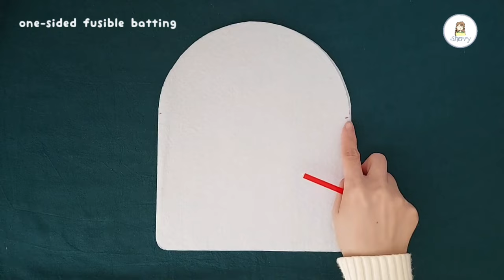How to sew a backpack | diy backpack sewing tutorial | diy cute backpack | diy zipper backpack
diy backpack sewing tutorial / diy cute backpack tutorial / diy lovely backpack tutorial

diy backpack tutorial, diy backpack bag, how to sew a backpack with lining, how to sew a backpack zipper, how to sew a backpack with outer pocket, diy backpack easy, easy backpack sewing, how to draw a pattern for backpack,

This diy backpack looks so cute! I used a lovely floral printed pattern fabric as front fabric to make this diy backpack. The fabric is pale blue, green and yellow color. These are the colors of spring!
Also, I sewed a pocket on the front side of the backpack. It can be used to carry cell phone and short wallet. This diy backpack size is suitable for carry a A5 size note books. I would like to use this backpack to carry novels, word books and pencil pouch.
I draw the pattern before making the backpack. It is so easy draw a beautiful pattern for the backpack. It just need to use a compass to draft quarter of circle on the pattern.
The sewing process of this diy backpack is more than that of a handbag or a pouch. When the sewing project is finished, I gained a beautiful handmade backpack and felt satisfied.
This diy backpack sewing tutorial is step-by-step, you can easy to sew a diy backpack at home by following the tutorial.

Finish size:
length: 20cm (7.87")
width:  8cm (3.15")
height: 24cm (9.45")

Materials:
front fabric:   22cm x 26cm (8.66" x 10.24") / 2pcs.
one sidede fusible batting: 20cm x 24cm (7.87" x 9.45") / 2pcs.
lining:    22cm x 26cm (8.66" x 10.24") / 2pcs.

front fabric for pocket: 22cm x 16cm (8.66" x 6.3") / 1pc.
one sidede fusible batting: 20cm x 14cm (7.87" x 5.51") / 1pc.
lining for pocket:  22cm x 16cm (8.66" x 6.3") / 1pc.
front fabric for pocket(flap): 19cm x 12.5cm (7.48" x 4.92") / 1pc.
one sided fusible batting: 17cm x 10.5cm (6.69" x 4.13") / 1pc.
lining for pocket(flat): 19cm x 12.5cm (7.48" x 4.92") / 1pc.

front fabric:   34cm x 5cm (13.39" x 1.97") / 1pc.
one sided fusible batting: 32cm x 3cm (12.6" x 1.18") / 1pc.
lining:    34cm x 5cm (13.39" x 1.97") / 1pc.

zipper:    34cm (13.39")

front fabric:   34cm x 6.5cm (13.39" x 2.56") / 1pc.
one sided fusible batting: 32cm x 4.5cm (12.6" x 1.77") / 1pc.
lining:    34cm x 6.5cm (13.39" x 2.56") / 1pc.

fabric for strap:   80cm x 8cm (31.5" x 3.15") / 1pc.
fabric for handle:  18cm x 8cm (7.09" x 3.15") / 1pc.

snap button

Tools:
zipper foot
sewing clips
iron and ironing board
air erasable pen
ruler
scissors